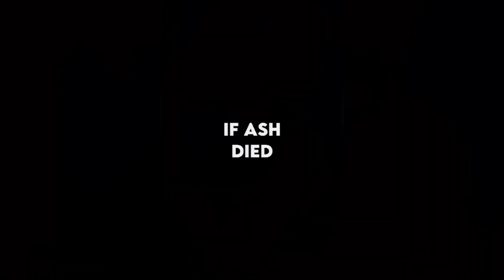If Ash Died...